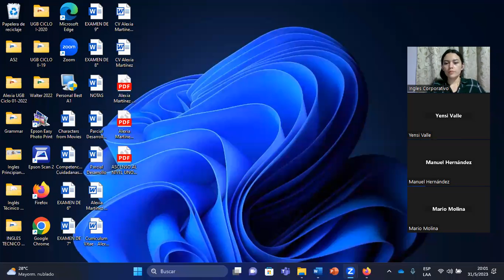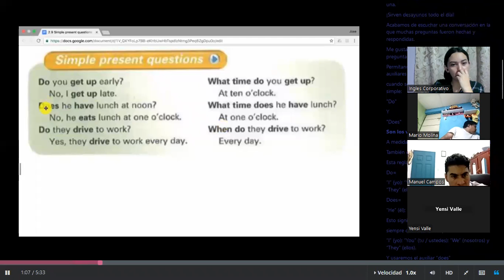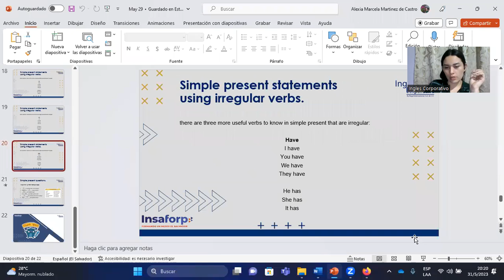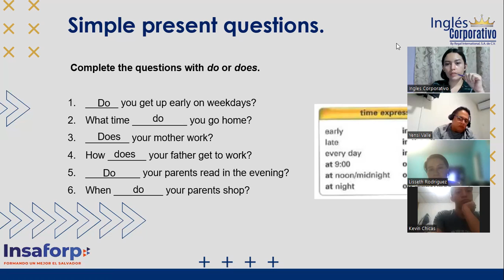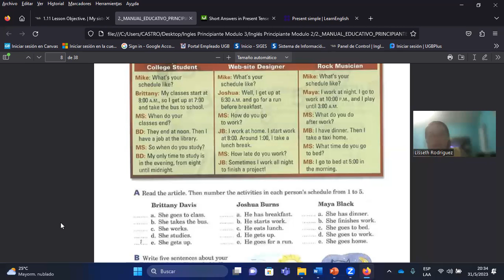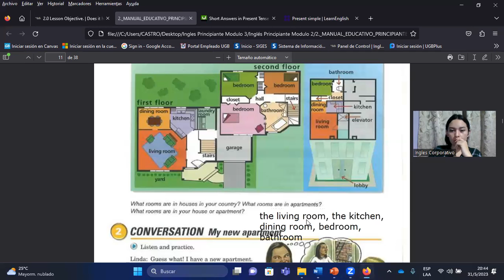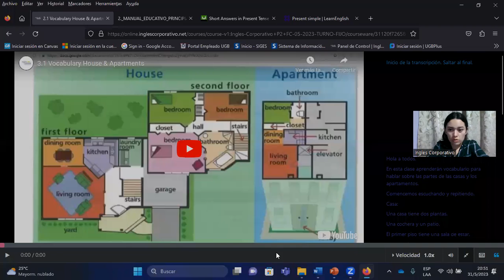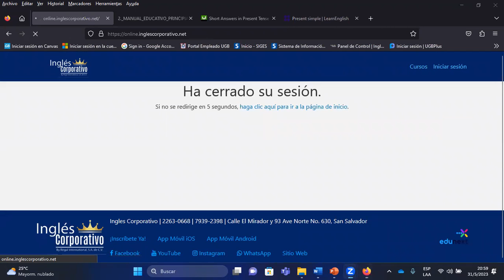SESION03-31/05/2023-P2-15-HANES-8-9-PM-05-23-MARTINEZ-SIMPLE PRESENT YES/NO QUESTIONS